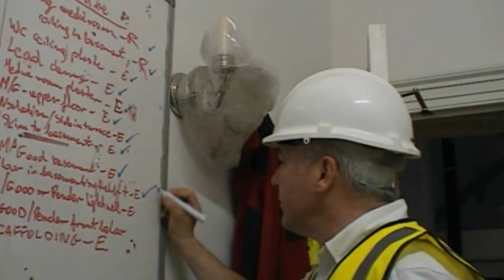Self-tape Audition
I did my first 'self-tape' audition for a builders public liability insurance  commercial... I might have gone a bit OTT!